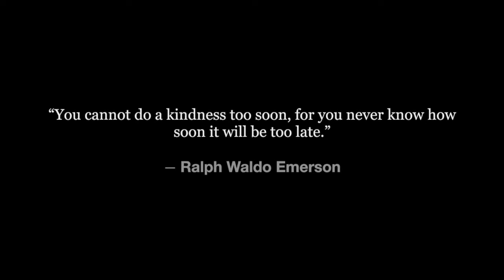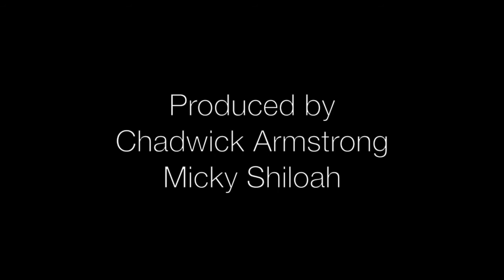"Soup's Good" by Chadwick Armstrong and Micky Shiloah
The love for a Grandfather is eternal.  Unless you're trying to kill him.